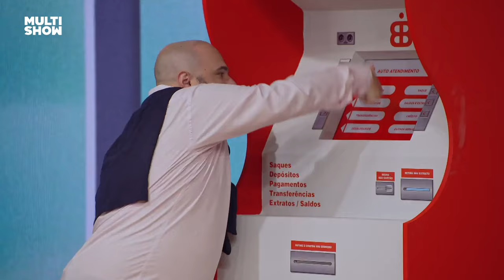Gil do Vigor PENSA RÁPIDO e conta quais são suas PREFERÊNCIAS 👀 | Portugal Show | Multishow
Num bate-bola, Gil do Vigor precisou decidir o que ele prefere.
Alguém aí concorda com essas escolhas?! 👀